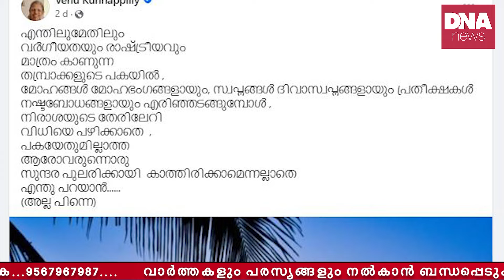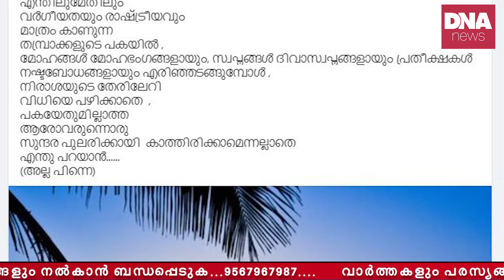2018 നെ മറന്നതല്ല..! മനപ്പൂർവ്വം ഓർക്കത്തതാണ്... | State Film Awards 2024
സർക്കാരിനിട്ടു
പണിഞ്ഞിട്ട് കരയുന്നോ..?
അവാർഡില്ല അത്രതന്നെ
State Film Awards 2024